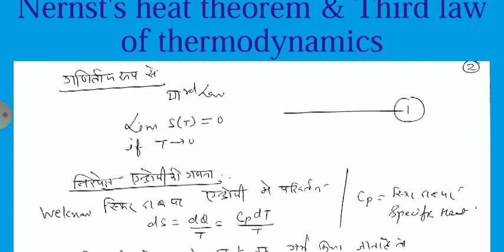NERNST'S HEAT THEOREM & THIRD LAW OF THERMODYNAMICS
Bsc part II, PHYSICS-l